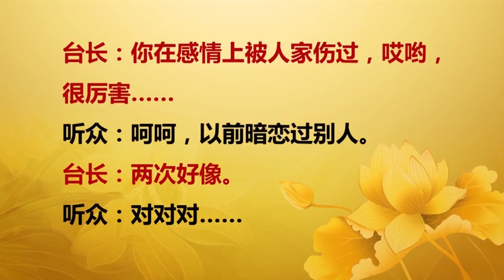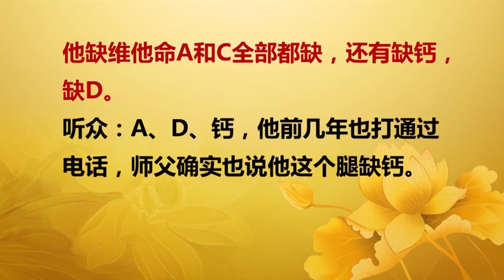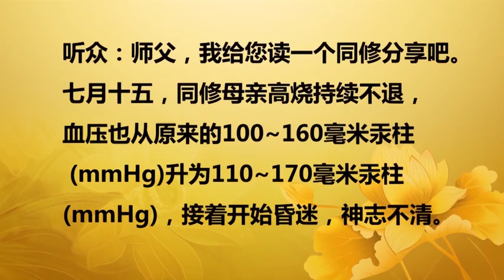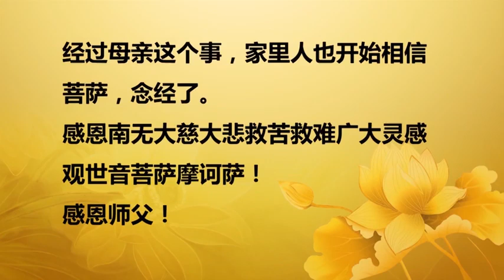【2018】 20181230 法会开示 马来西亚 吉隆坡